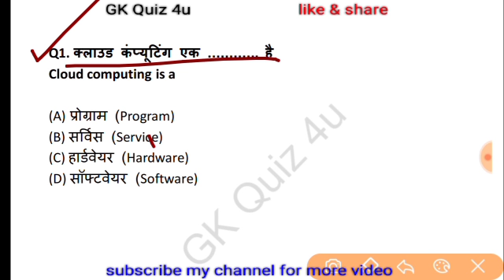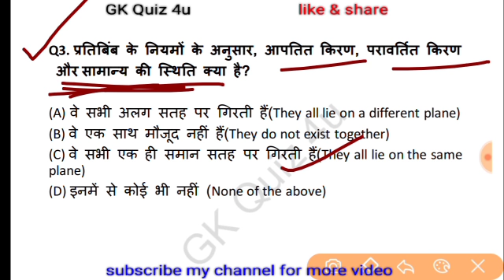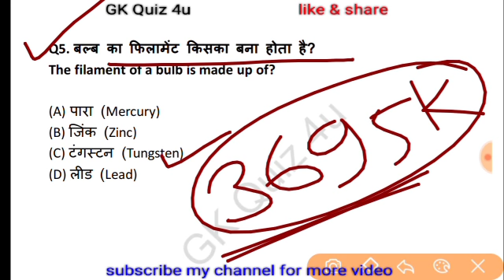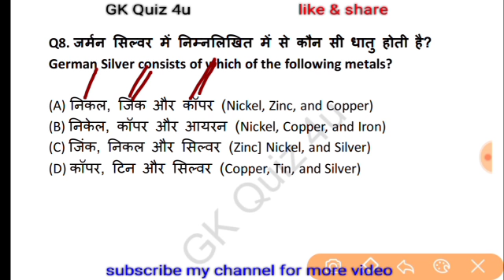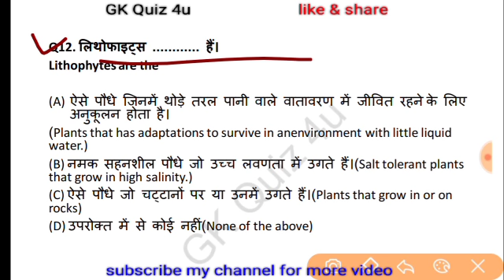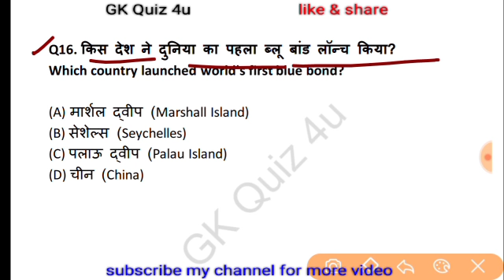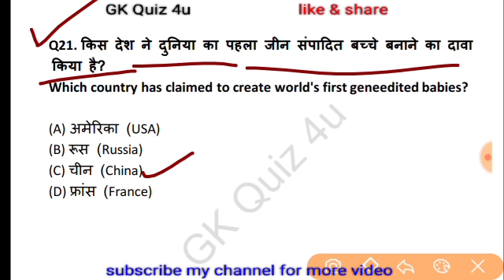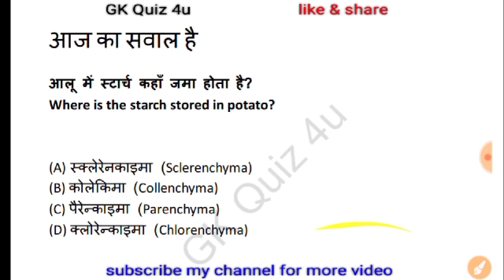Very Important GK Questions and Anwers in hindi| Current Affairs| Gkquiz4u 20th Video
Very Important GK Questions and Anwers in hindi| GK in hindi| Current Affairs| Gkquiz4u
नमस्कार दोस्तों... इस Video में मैं Top 25 science & general awareness के महत्वपूर्ण प्रश्नों का चर्चा किया हुँ। जो GROUP D, SSC GD, RPF, UP POLICE, VDO, RAILWAY, SSC CGL, CHSL, MTS और सभी परीक्षाओं के लिए बहुत ही महत्वपूर्ण है। मै उम्मीद करता हूँ कि आपको यह Video पसंद आया होगा।
students who prepare for the UPSC civil services IAS exam (Pre, Mains) and others such competitive exams as the State services (PSCs), NDA, CDS, CAPF, SSC, CPO, Railways, banking exam (Bank PO, SSC CGL) etc.
►एकदिवसीय परीक्षाओं के लिये समान रूप से उपयोगी।
►एकदिवसीय परीक्षाओं के बदलते स्वरूप को ध्यान में रखते हुए पर्यावरण, कला एवं संस्कृति, कृषि तथा पशुपालन जैसे खंडों का समावेशन।
►जटिल एवं बोझिल विषयों को आसान बनाने के लिये चित्र, फ्लोचार्ट टेबल इत्यादि का प्रयोग।

most important general knowledge questions in Hindi 2017, gk important question in hindi,  most important general knowledge questions in Hindi pdf, 50 gk questions and answers in Hindi,  most important general knowledge questions in Hindi 2018,